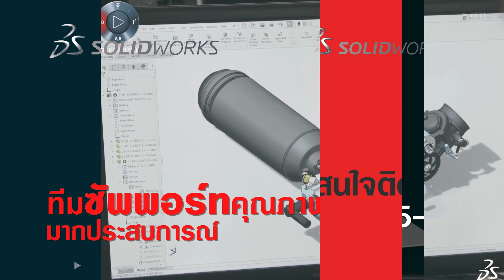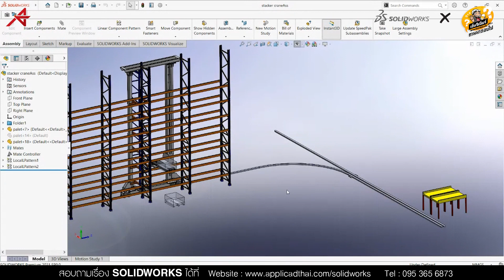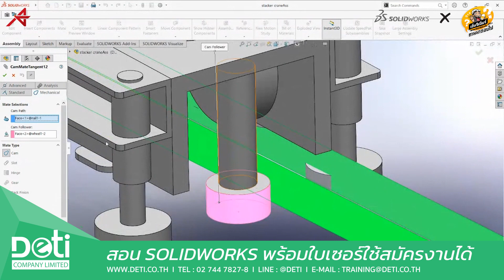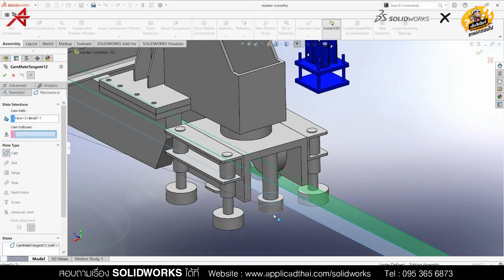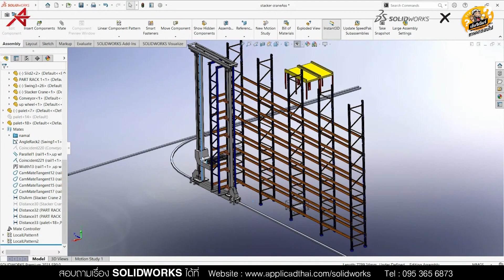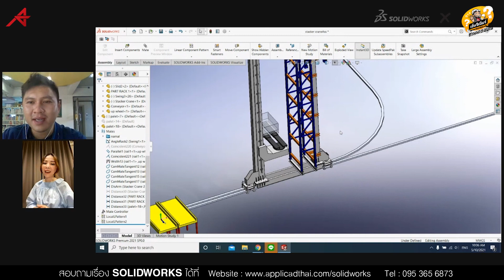ฟองฟอดคลีนิกถามมา ตอบไป EP.205 - การ Mate ล้อประคองของเครนบนรางให้เลี้ยวได้ตามทางโค้งของรางจริง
รายการฟองฟอดคลินิก ถามมาตอบไป จะมาตอบทุกข้อสงสัยที่เหล่านักออกแบบอยากรู้ ทุกวันอังคารและพฤหัสบดี เวลา 16.00 น. เป็นต้นไป หากคุณมีข้อสงสัยเกี่ยวกับการออกแบบ หรือการใช้งานต่างๆของ SOLIDWORKS อย่าเก็บมันไว้!!! ส่งคำถามที่คุณอยากรู้มา ให้เราช่วยหาคำตอบสิคะ!!!